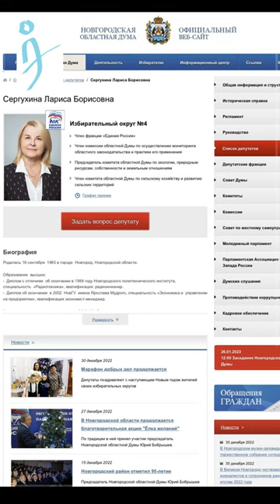A blonde woman seen in Russian President Vladimir Putin's photos and videos